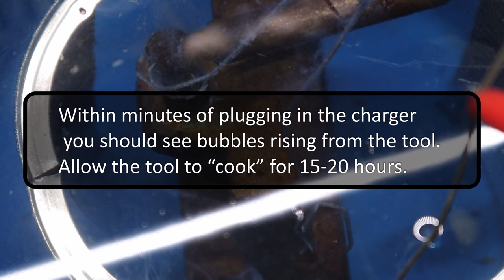How To Remove Rust With Electrolysis In Six Easy Steps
This is a step by step video on How To Remove Rust With Electrolysis In Six Easy Steps.

Intro : (00:00)
Items Needed : (00:14)
Step One - Prepare the Anode : (01:09)
Step Two - Prepare the tool : (02:02)
Step Three - Insert Anode and Cathode : (03:19)
Step Four - Prepare the Solution : (04:03)
Step Five - Prepare the power supply : (04:38)
Step Six -Clean the tool : (07:30)

Here’s the overview: Submerge the tool in a solution of baking soda and water, connect a battery charger, and let it sit overnight. By the next day, the rust will have sloughed off.

The beauty of using electrolysis for rust removal is that you’re not damaging the tool and removing metal. It’s better for the tool, especially if you’re concerned about its value if you don’t go at it with abrasive products. This makes electrolysis the perfect answer for restoring old tools and it's extremely easy to do. Electrolysis provides a very effective way to get rust out of a tool’s crevices and hiding spots.

I have recently wanted to try my hand at removing rust with electrolysis and here is my shot at it.

I have used a No 3 Machine Vice for this method and found great results!

If you have any suggestions for improvement, or compliments share them below!